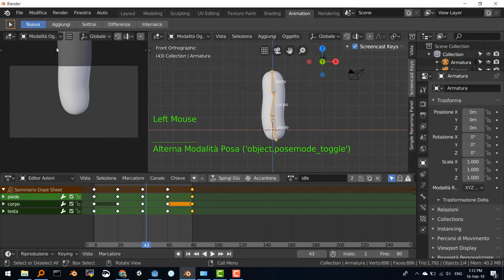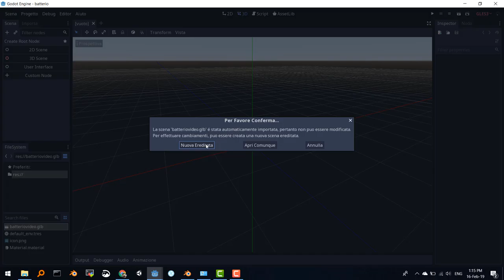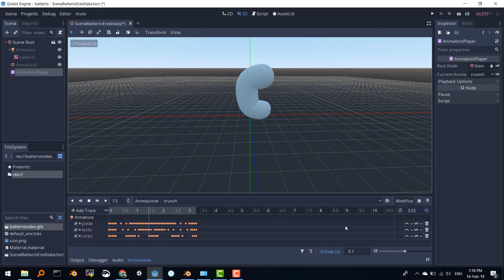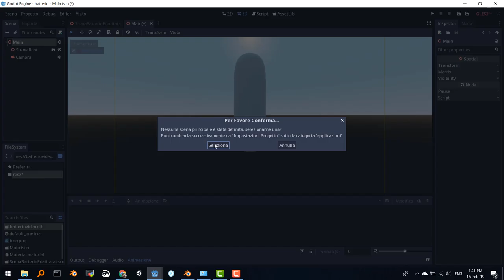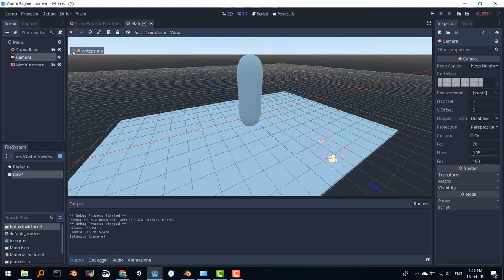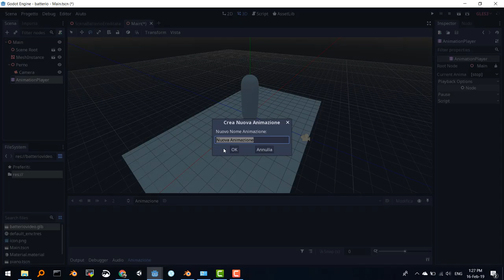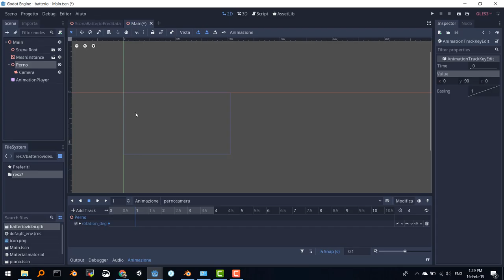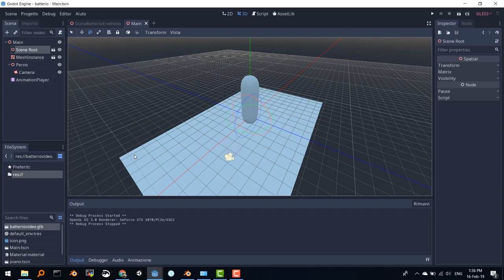Batterio 2 Inserire le animazioni in una scena godot senza scripting